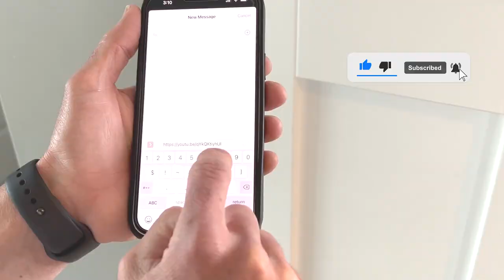Do NOT Buy a House in 2023 Unless You Can Deal With This...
Do NOT Buy a House in 2023 Unless You Can Deal With This… What you should know before buying a home in this market. We are living in volatile times. Is the housing market going to crash? Or, will the real estate market turn around faster than expected? If you’re looking to purchase real estate, you NEED the answers to these questions. But, understanding the housing market is NOT the most important thing. I’m going to share the top 10 things you should know or do before you buy a home in 2023.

Looking to buy or sell a home in Utah? Watch: The MOST in-depth 2023 Utah Housing Forecast

If you need a Trusted Realtor anywhere else in the US,

In nearly 20 years as a Realtor in Utah, I've helped 100's of people from all over the World. I'd be HONORED to HELP YOU. I’m Ty the Real Estate Guy, Serving the Salt Lake City area, Utah County for YOUR Real Estate needs.

Utah Realtor: Ty Wilde "Ty the Real Estate Guy"

The content in any of Ty’s YouTube videos shall not be construed as tax, legal, insurance, construction, engineering, health & safety, electrical, financial advice, or other & may be outdated or inaccurate; it is your responsibility to verify all information.